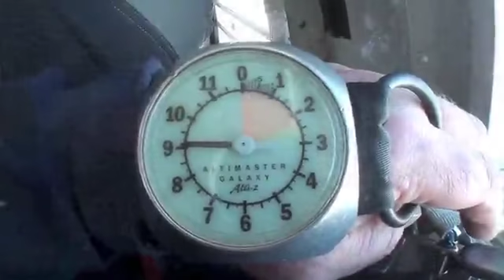Josh In The Sky